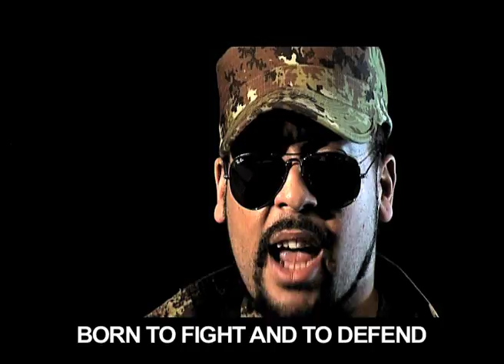Housemade - Move Your Ass! (Official video)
A real club anthem the debut single for Housemade: strong in mp3 house charts, hot among the cd singles, 'Move Your Ass!' the official Video is ready to appear on TV! A crossover hit!